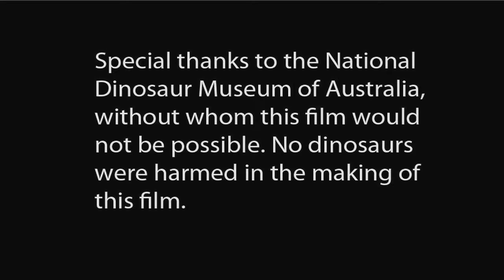Digging Dinosaurs: A Process Documentary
A process documentary assignment for Media Arts at the University of Canberra. Produced with help from the National Dinosaur Museum.